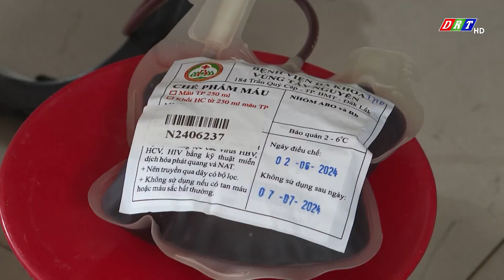Chương trình hiến máu tình nguyện “Giọt hồng Tây Nguyên”